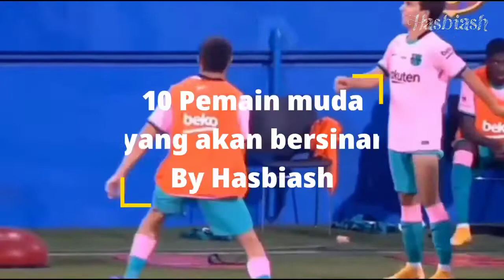Masa depan sepakbola akan cerah karena pemain ini!! Lihatlah 10 pemain muda terbaik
Masa depan sepakbola akan cerah karena 10 pemian ini adalah pemain muda yang sangat berbakat walaupun usianya masih sangat muda,dan Inilah daftar pemainnya

1.Kylian Mbappe (PSG)
2.Tren Alexander Arnold (Liverpool)
3.Erling Braut Halland (Borrusia Dortmund)
4.Frankie de Jong (Barcelona)
5.Joao Felix (Atletico Madrid)
6.Jadon Sancho (Borrusia Dortmund)
7.Phil Foden (Manchester city)
8.Mathijjs De Ligt (Juventus)
9.Marchus Rashfford (Manchester united)
10.Alphonso Davies (Bayern Munchen)

Saya hanya bisa menyebutkan 10 pemain dulu karena masih sangat banyak sekali pemain muda berbakat seperti Ansu fati,Pedri Gonzales,mason mount dan masih banyak lagi.